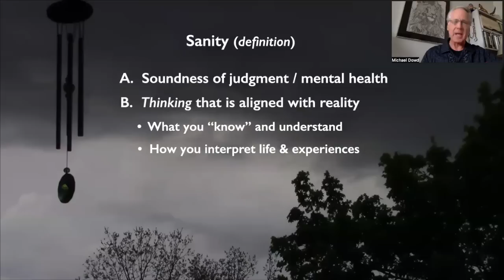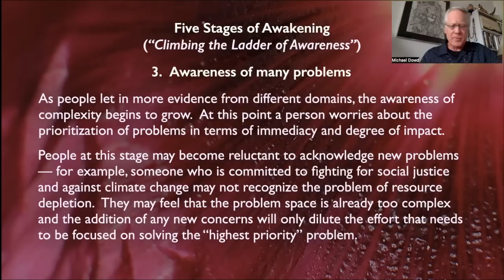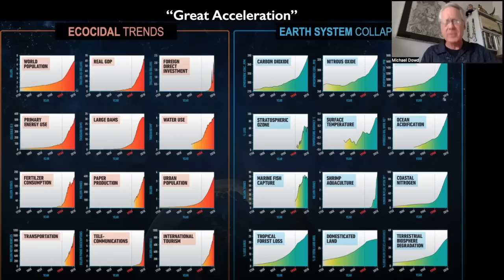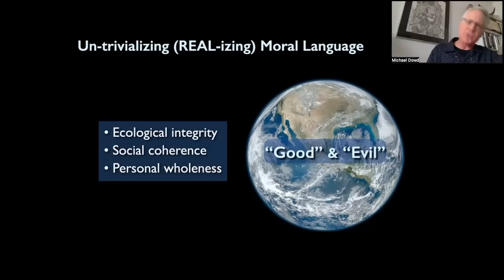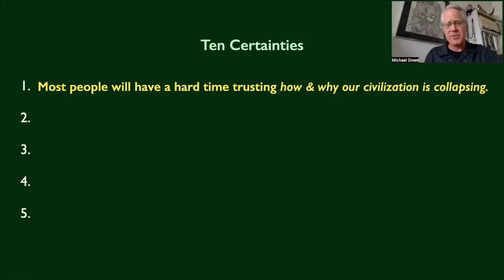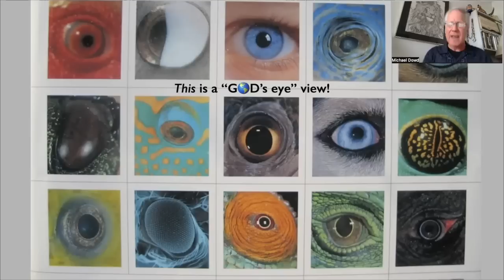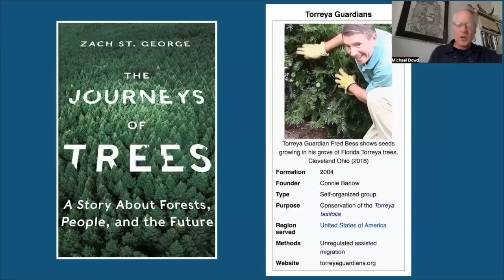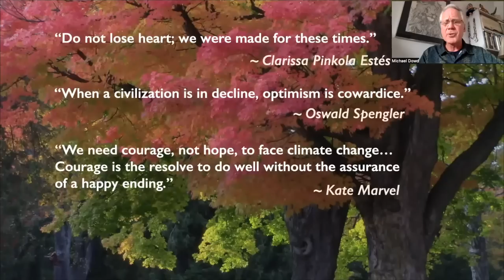Sanity 101: Living Fully in an Age of Decline (Basic Training) Essential Wisdom for Hard Times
This 90-min program (four 20-25 minute sections), "Sanity 101: Living Fully in an Age of Decline (BASIC TRAINING) Essential Wisdom for Hard Times" gives voice to a decade of research into (1) the unstoppable nature of denial regarding biospheric and civilizational collapse, and (2) how we can live fully and contribute meaningfully even in the worst circumstances.
DESCRIPTION: No one needs convincing that we are living in hard times and in an age of chaos and breakdowns. Even those with no understanding of the runaway nature of biospheric and  civilizational decline feel the stress. Just to read or watch today’s propaganda, formerly known as “the news”, is a sobering (or un-sobering!) experience. So... How do we cope?  How can we stay positive? And, perhaps most importantly, how can we be of support to others who are confused, angry, depressed, or filled with fear, blame, or guilt? That's what this "basic training" in living life fully and loving the life you live even in the worst of times is all about.
THESIS: The stability of the biosphere has been in decline for centuries and in runaway (unstoppable) collapse for decades. This “Great Acceleration” of technology- and market-driven ecocide is an easily verifiable fact. The scientific evidence is overwhelming. Evidence is also compelling that the vast majority of people will deny this, especially those still benefitting from the existing order, those legitimately concerned about the consequences of collapse, those who fear that accepting reality means “giving up”. The history of 80+ previous boom and bust societies clearly reveals how and why Homo colossus (industrial civilization) is in terminal decline and destined for near-term extinction. Paradoxically, acceptance of collapse and its inevitable consequences may be the single most important thing any of us can do to live fully, fearlessly, and inspiringly in this Age of Decline: at TEOTWAWKI (The-End-Of-The-World-As-We-Know-It).

"CLIFF NOTES" -- 30 minute intro/overview/short version of this material, for those who are already collapse accepting and/or who have watched previous videos of mine

00:00:00 Introduction, Overview, Thesis
00:09:16 Feelings associated with Denial & Acceptance
00:10:00 The Big Picture / Great Story
00:12:13 Paul Chefurka: Ladder of Awareness
00:17:47 John Michael Greer: Clue
00:20:10 Denial (Adaptive Inattention)
00:25:07 FIRST BREAK
00:25:23 Great Acceleration of Collapse
00:32:36 What's Inevitable
00:25:00 Civilizations
00:40:08 REAL-izing Good & Evil
00:41:49 Overshoot and Hopium
00:48:58 Four (Deadly Accurate) Metaphors
00:52:31 SECOND BREAK
00:52:56 Accepting Ten Certainties
00:57:17 How to Maximize Misery
01:00:16 EcoTheo Credo / 4 Rs of RRR
01:01:34 Evil comes in language / Don't Look Up
01:08:23 Calm Gratitude at TEOTWAWKI
01:15:04 THIRD BREAK
01:15:18 Doom, Postdoom, Acceptance, Trust
01:19:27 Not too late... / Too late...
01:23:13 Benefits of Collapse Acceptance, Trust
01:28:00 Hope-Free / Stages of Grief
01:30:15 Final Note of Encouagement

MORTALITY - A SCIENCE-BASED VIEW OF DEATH AS SACRED / MEANINGFUL (best viewed on desktop or laptop